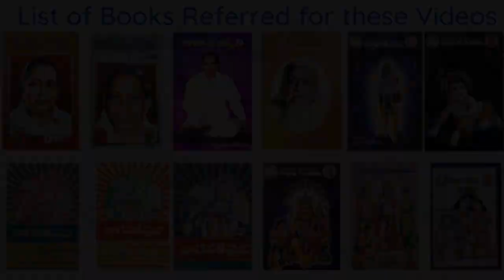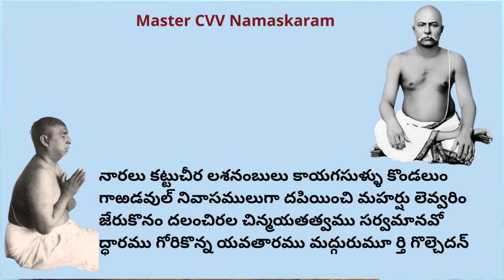Taata Garu - The Raja Yogi - Episode - 12 - Raja Yogi